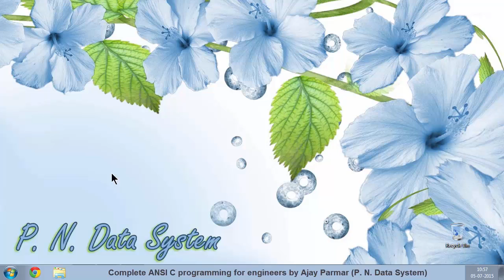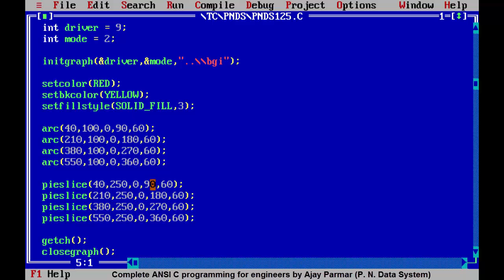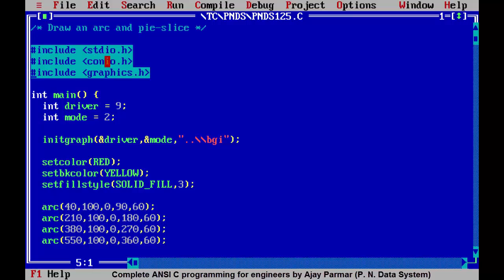Day - 68 - 112 - Graphic Arc and Pieslice in C Programming